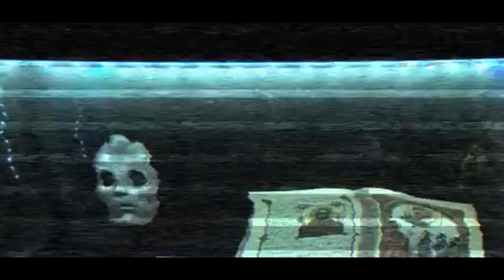Actualización del estado actual del Volumen 3 "Guardians of the Galaxy Vol.3"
Algunos detalles que no puedes olvidar del Vol. 3